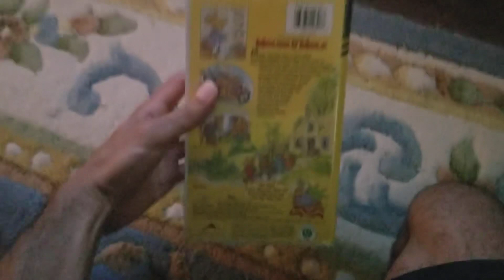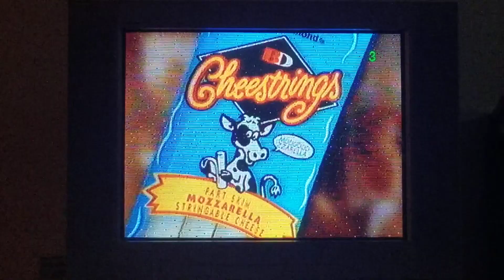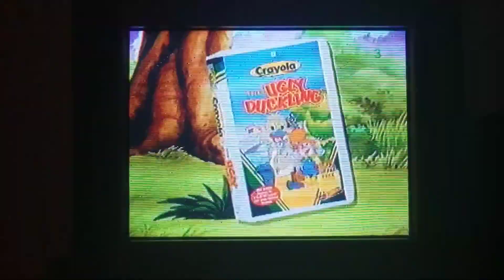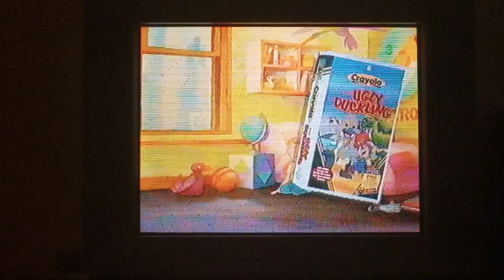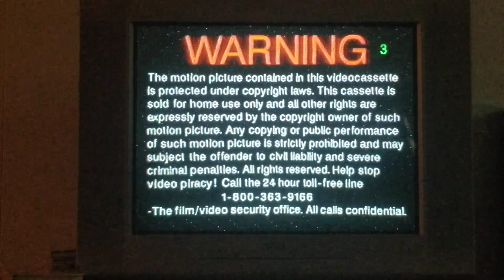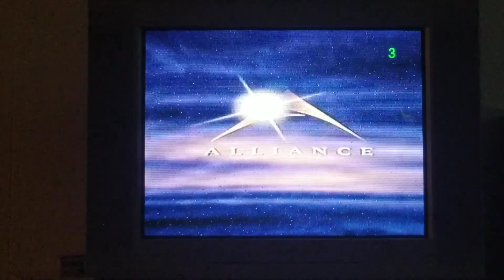July 30, 2023